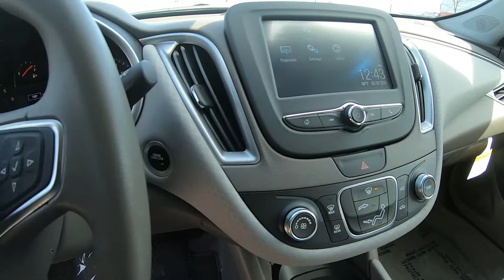2018 CHEVROLET MALIBU LS - Used Car For Sale - Brook Park, Ohio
to view this Used SUMMIT WHITE 2018 CHEVROLET MALIBU LS for sale in Brook Park, Ohio.

Stock# 5675CT

DESCRIPTION:
2018 CHEVROLET MALIBU LS
Certified. Silver Ice Metallic 2018 Chevrolet Malibu LS 1LS FWD 6-Speed Automatic 1.5L DOHC **Accident Free CarFax History**, ** Bluetooth **, 6-Speaker Audio System Feature, Radio: Chevrolet MyLink AM/FM Stereo w/7" Screen.

Chevrolet Certified Pre-Owned Details:

* 24 months/24,000 miles (whichever comes first) CPO Scheduled Maintenance Plan and 3 days/150 miles (whichever comes first) Vehicle Exchange Program
* Vehicle History
* 172 Point Inspection
* Transferable Warranty
* Roadside Assistance